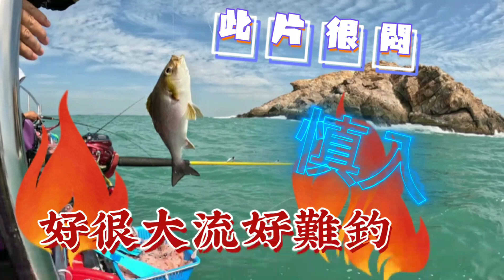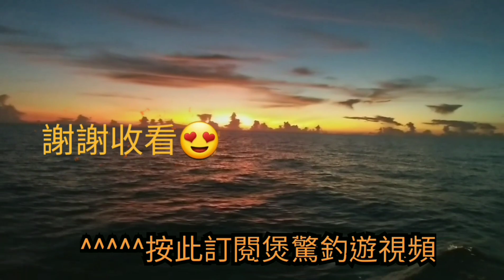Fishing 釣魚: 廟灣 - 好很大流好難釣...此片很悶...慎入...